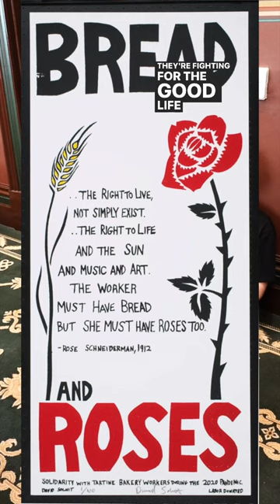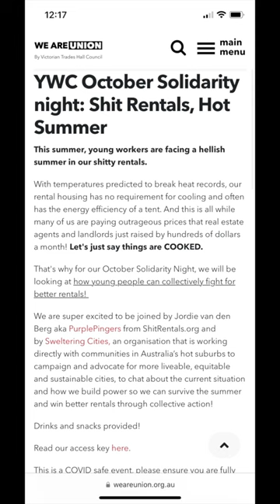Trades Hall Tour - Melbourne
Join your union x